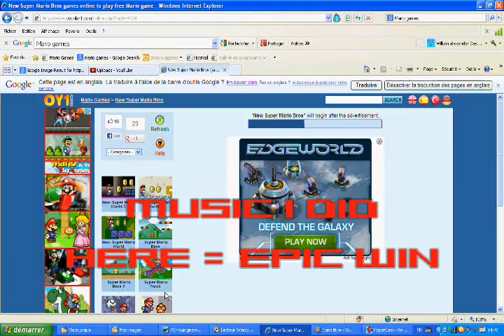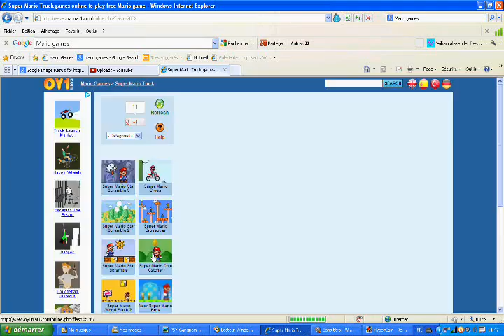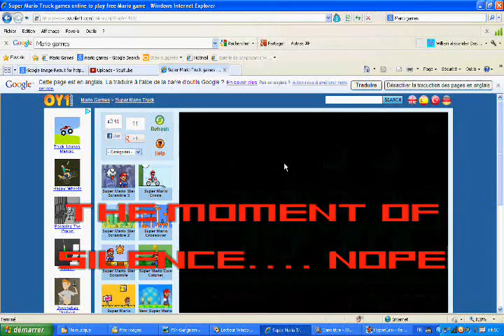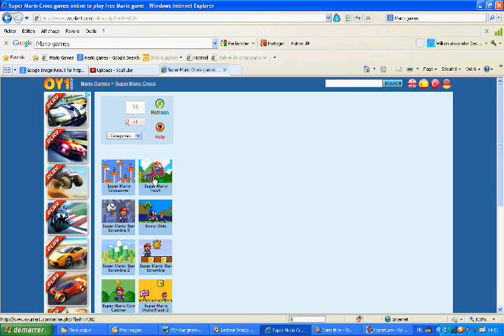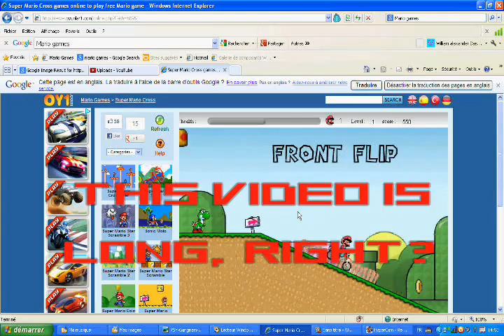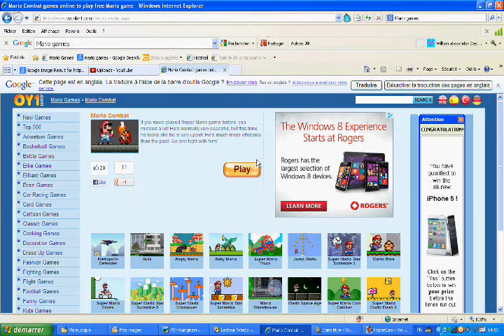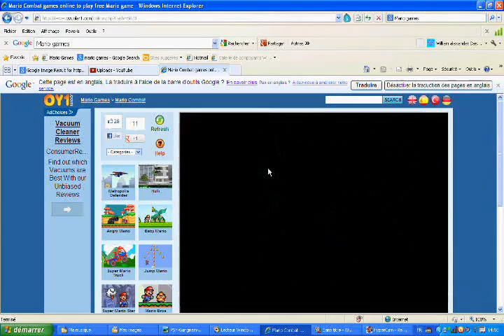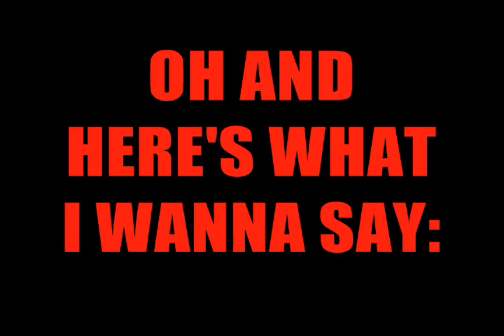Games - MARIO TRUCK - Part 1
MERRY CHRISTMAS! :)
this is part 1, or episode 1
NOTE: sorry for bad audio sync, and guess what? I'm back in early January! and the end of the world didn't happen!